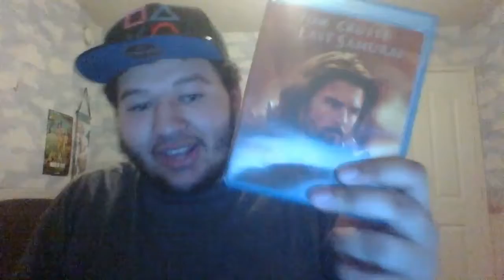Road to Ghost of Tsushima: The Last Samurai Movie Review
Special shutout goes Cerberya for that nice thumbnail.